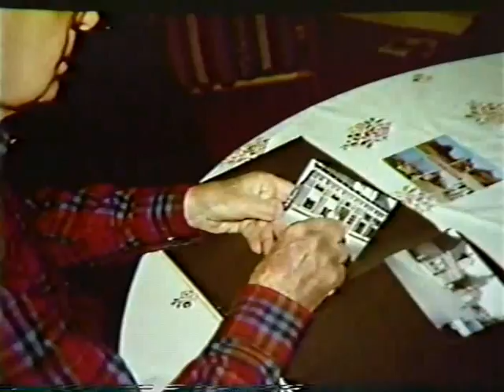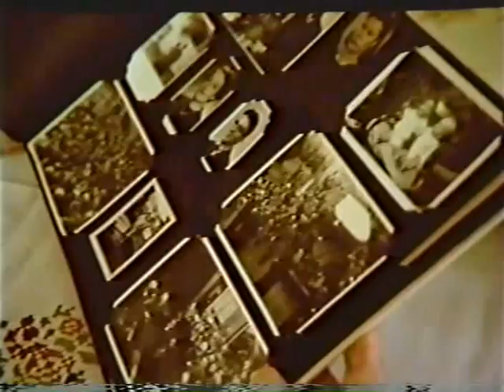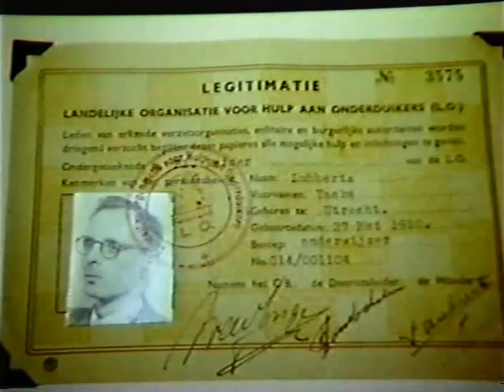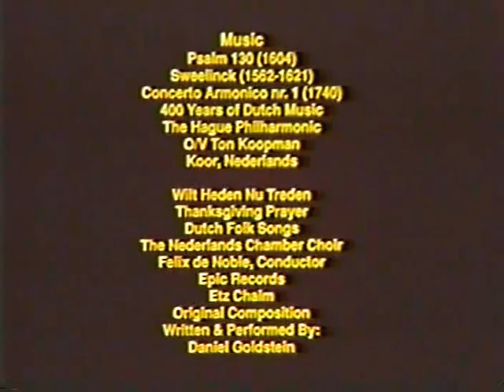Choosing Courage: The Legacy of the Lubberts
Retells the story of the Lubberts — a family who participated in the Dutch Resistance movement starting with delivering underground publications and progressing to sheltering Dutch Resistance members and Jews in their home. The Lubberts settled in Rochester, N.Y. after the war and were recognized as Righteous Gentiles by Israel in 1979.